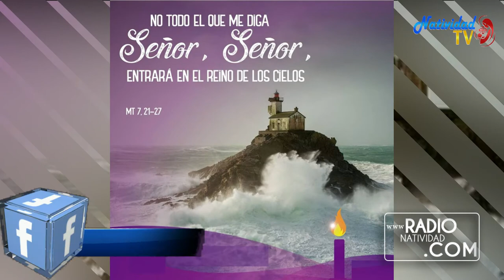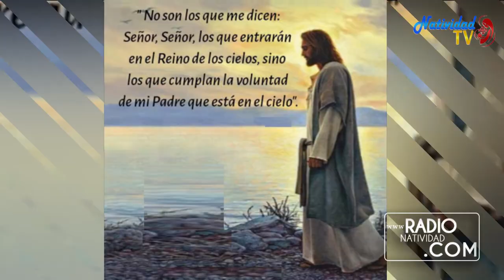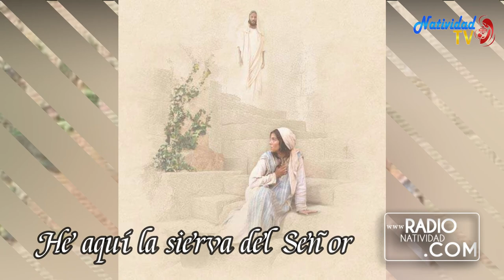EVANGELIO DE HOY Jueves 3/12/2020 P. JUAN CARLOS GÓMEZ YANEZ